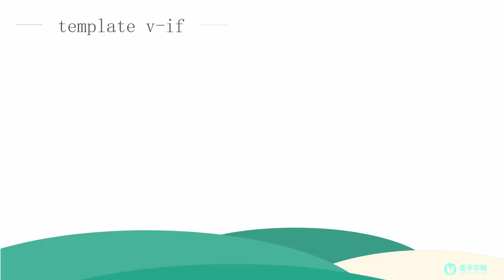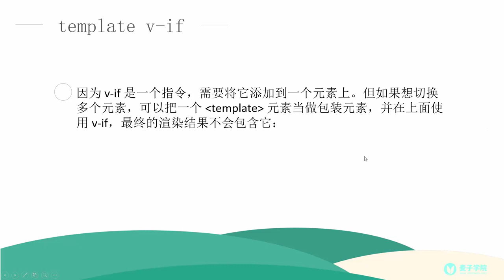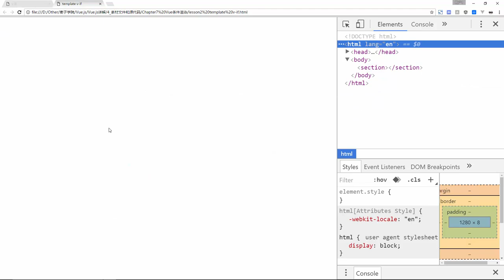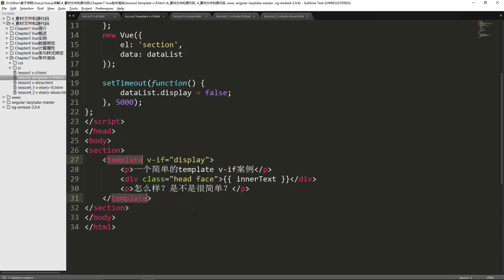Vue js详解22 template v if